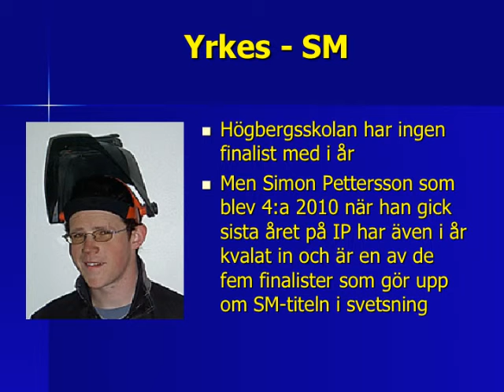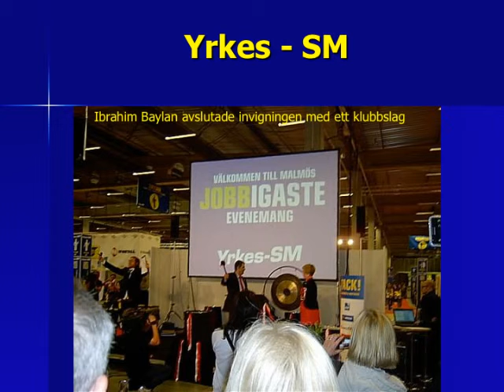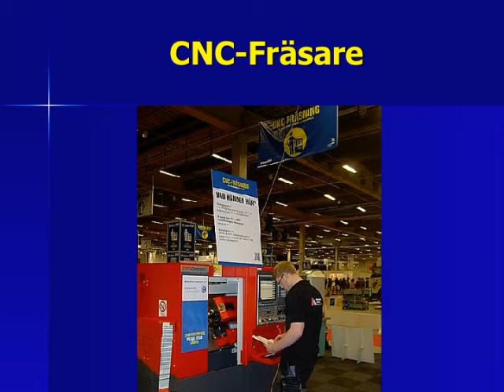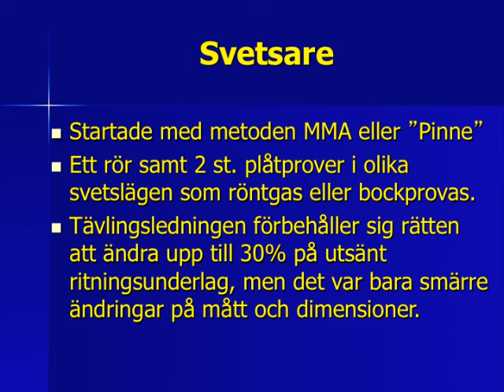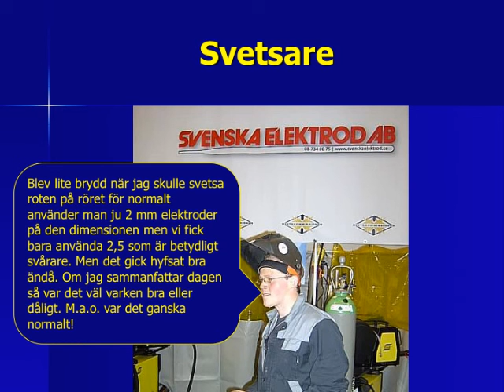Rapport från Yrkes-SM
Yrkes SM Högbergsskolan Tierp